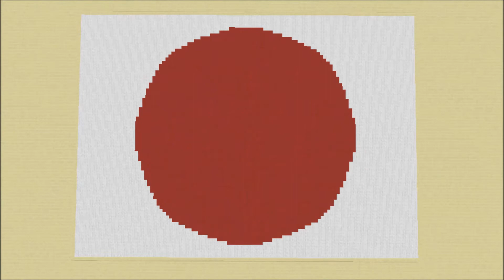Japan Flag - minecraft - BolachaSoares